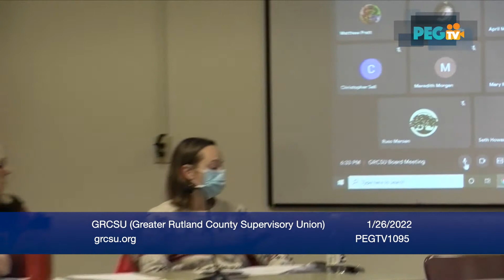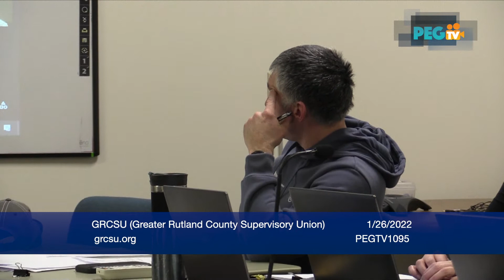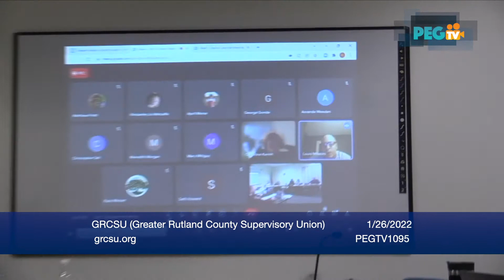GRCSU - January 26, 2022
GRCSU recorded on January 26, 2022